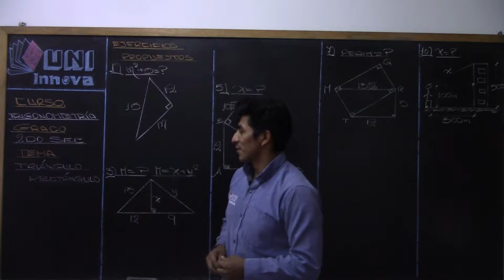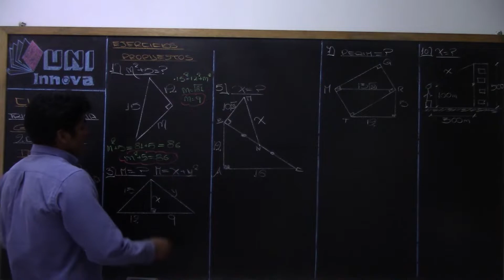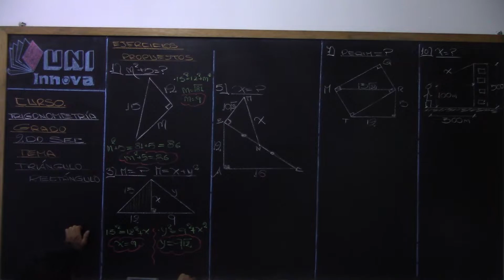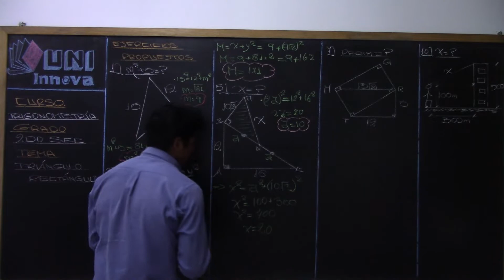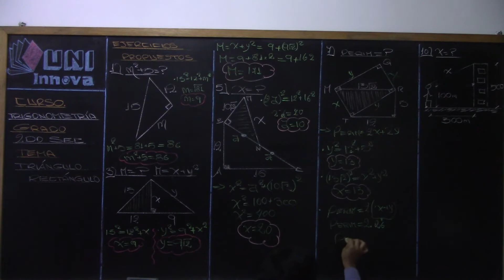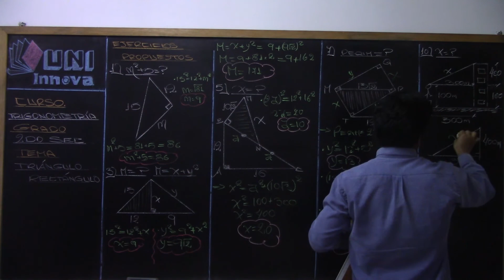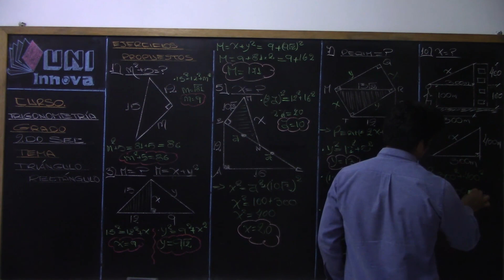Triángulo rectángulo - 03 - T - 2do